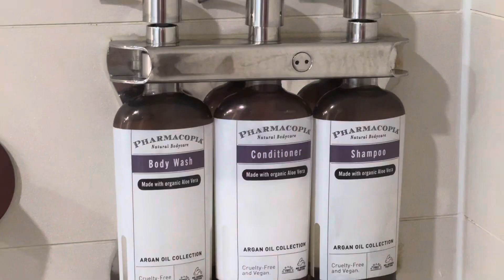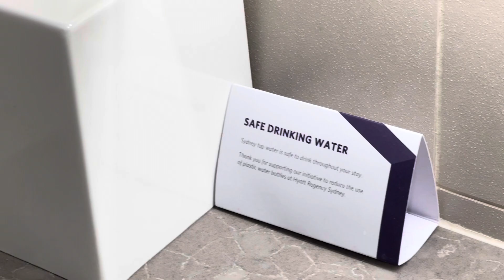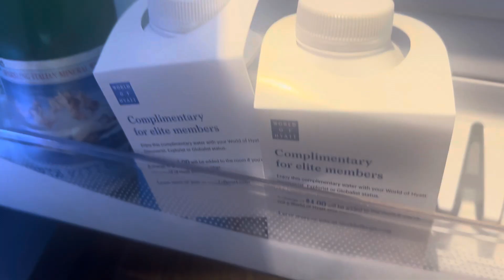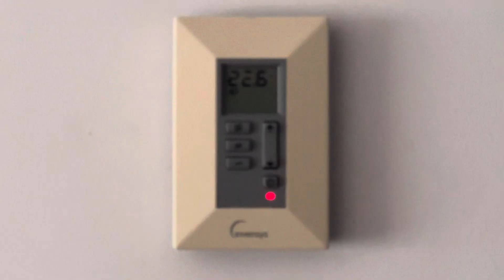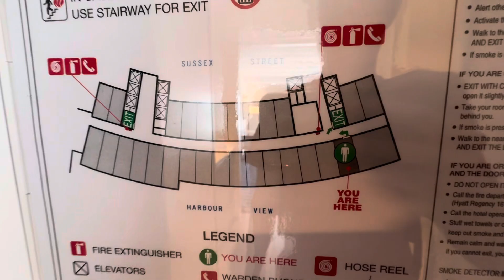Hyatt Regency Sydney - 1 King Bed Harbour View with Club Access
Location: Hyatt Regency Sydney, Australia 🇦🇺
Room Type: 1 King Bed Harbour View with Club Access
Recorded: January 2024
Program: WoH (World of Hyatt) - Category 4
Paid cash rate
Points required as of Jan. 2024: 12,000 off-peak, 15,000 standard, 18,000 peak